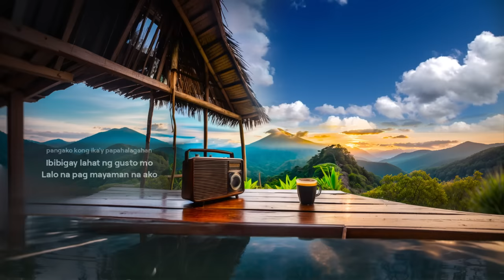Mayaman (Lyrics)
00:01 Mayaman
03:06 Bahaghari
07:34 Traysikel
11:33 Alak
14:31 Delivery Rider
[PAGBABALIK ALBUM]
17:09 Sinta
20:46 Sa Bukid
24:22 Dilim
27:58 Sarili Mo
30:34 Buhay Isla
33:32 Paglalambing
37:08 Dahil Sa'yo
40:21 Lolo't Lola
44:34 Tayo lang Dalawa
47:49 Magkasalo
50:30 Walang Katapusan
54:25 Uulan/Pahamak

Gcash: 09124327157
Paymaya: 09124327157